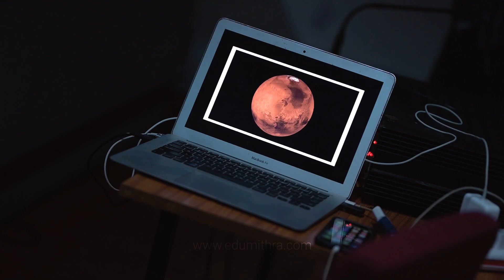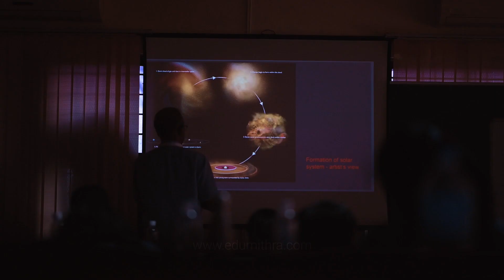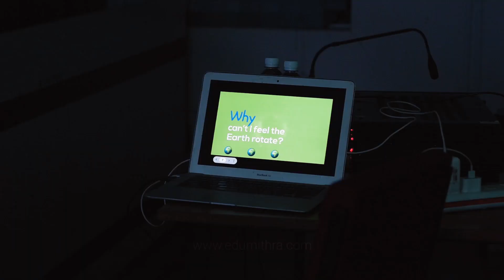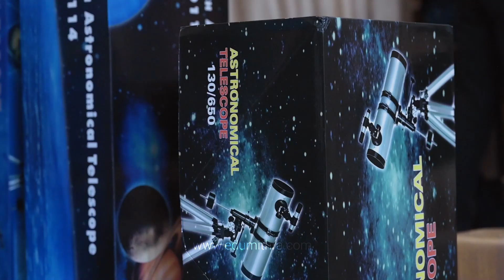Indian Space Science Olympiad | Space Science Workshop | Edu Mithra Olympiad | Space Science Camp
Indian Space Science Olympiad by Edu Mithra
for more information and registration.

Indian Space Science Olympiad (ISSO) is a nationwide quiz competition of Astronomy and Space Science & Technology for school students who are residing in India.

Students residing in India are eligible to participate in Indian Space Science Olympiad. Kids studying in grade V to XII can register for the Olympiad.